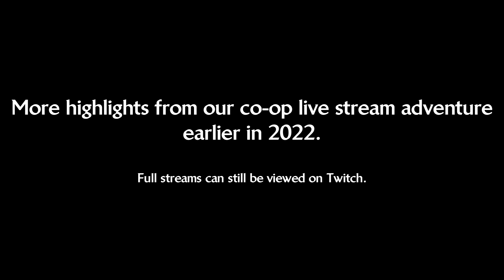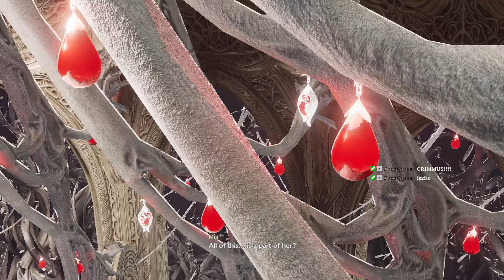CODE VEIN - Co-Op Live Stream Highlights Part 6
Valvadrix and I played Code Vein a while back. It was a silly time in a silly place. This is part of a series of highlights.